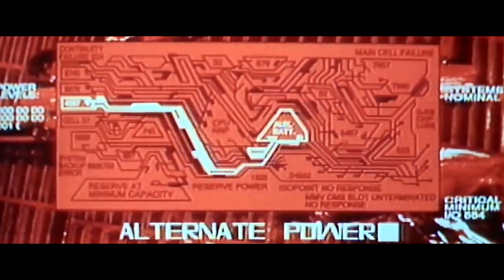Everything Wrong With The Shape of Water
Best Picture status has never stopped us from sinning a movie before, and it's not going to stop us now. Here are the sins of The Shape of Water.

Next week: hero sins and snowy sins.